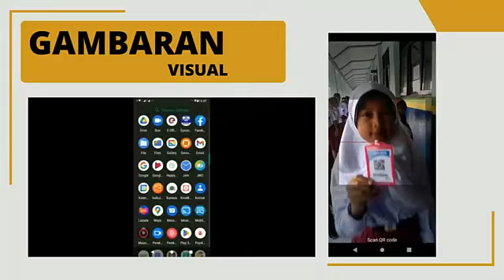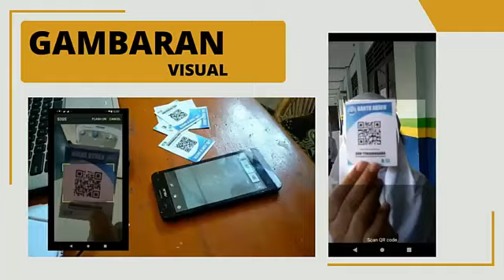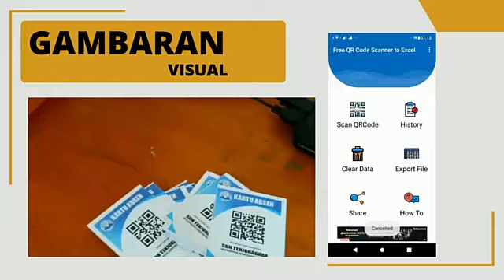Aksi Nyata Modul 3.3 - CYY